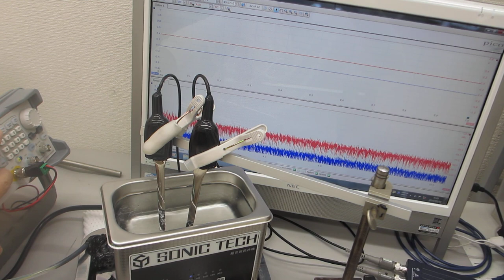超音波洗浄器の音圧測定実験（超音波システム研究所）